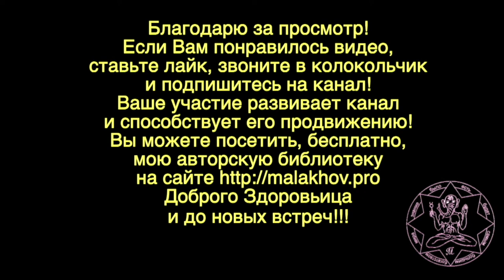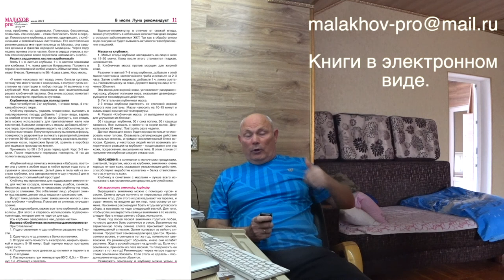КОММЕНТАРИИ. 13.04.20. ДОМА ВМЕСТЕ. Малахов.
Блиц комментарии для всех, кто коротает время вместе дома.